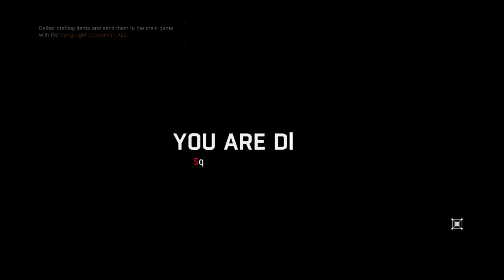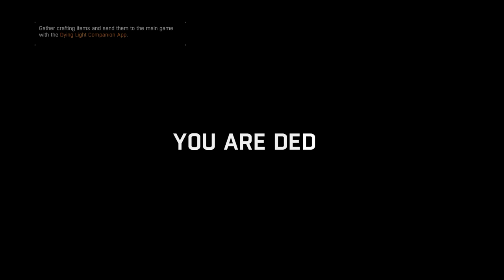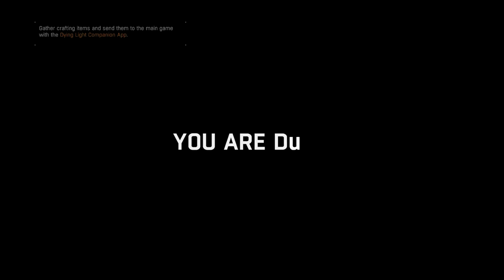Can You Get Gold Weapons During The Prologue In Dying Light?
I trying farming for gold weapons during the prologue in Dying Light, I end up leveling up fast and without using any glitches.  I play on Hardcore, which is the recommended difficulty for farming gold weapons in DL.